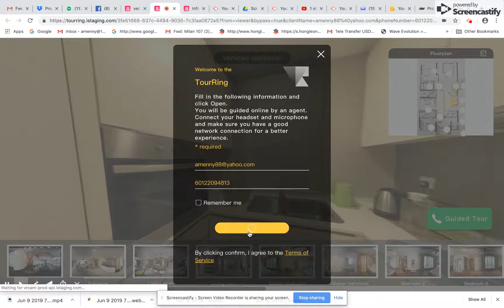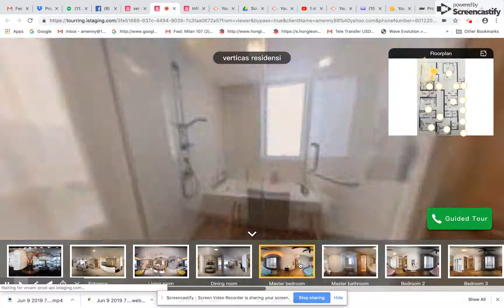Jun 9 2019 7 35 PM